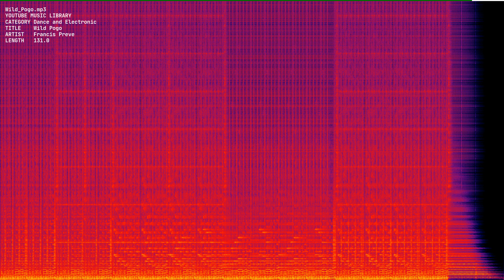Wild Pogo mp3